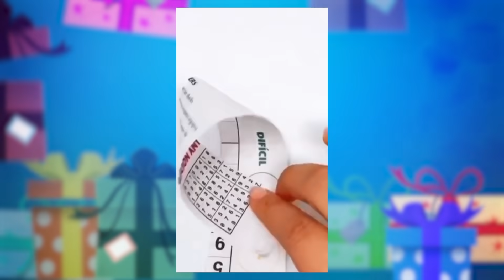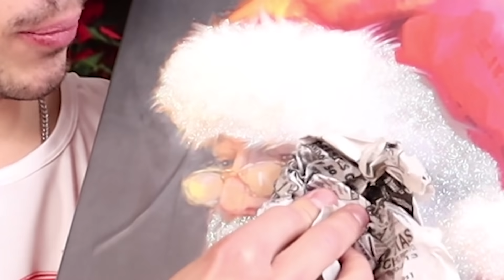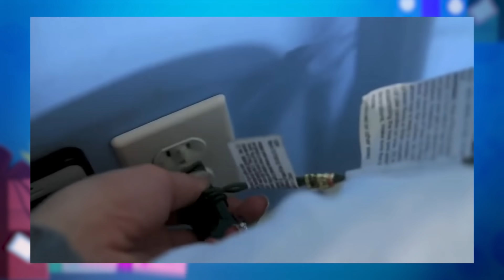Probamos Ideas TONTAS en 5 Minutos Navideñas #2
Unas son BUENÍSIMAS y otras son UNA DESGRACIA!! Tienes que ver el video completo JAJAJA esta buenísimo velo completo te reto a que lo veas completo gracias tqm la caja sorpresa de Minecraft nos la envió Mattel apoco no están sulfuricones los juguetes? Gran regalo de navidad Flanmiliaaaaa

Si sigues leyendo esto de verdad eres la mejor persona del mundo, eso quiere decir que eres un/una flan de verdad!! 🍮🍮 GonzokoFlan TE LO AGRADEZCO UN MONTÓN!! 😭😭 En este canal así nos llamamos, los flanes jejeje y somos la Flanmilia porque somos una FAMILIA de FLANES! 🥳